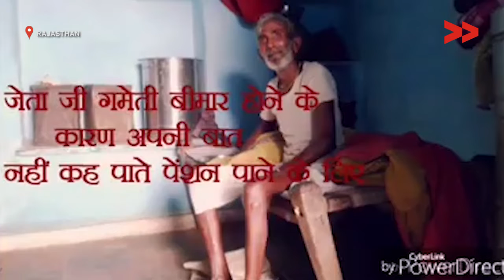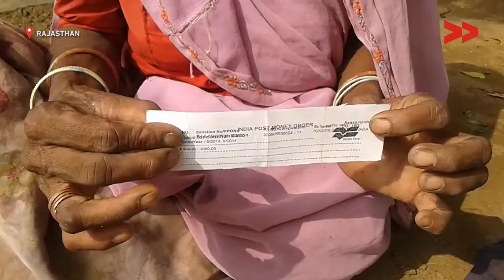Impact: Old age pension approved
Community Correspondent Shambhulal Khatik reports from Varvaliya village, Rajasthan for Video Volunteers.